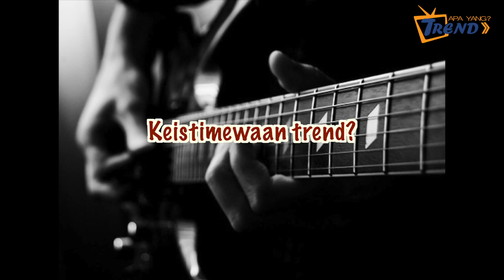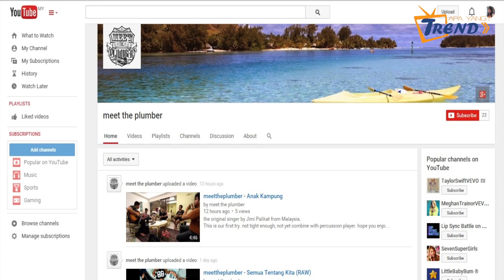Apa Yang Trend? Ep01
"Apa Yang Trend?" merupakan sebuah program rancangan TV untuk menunjukkan trend untuk masa terkini.

UPM Student assignment
KOB Teknik Penerbitan dan Persembahan Televisyen.